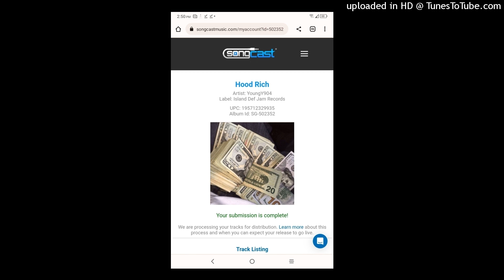SaveTube.App - YoungY904 Featuring T-Pain _The Club_ Songcast album